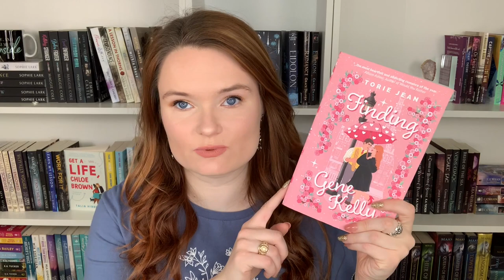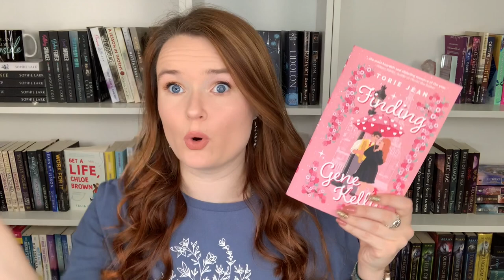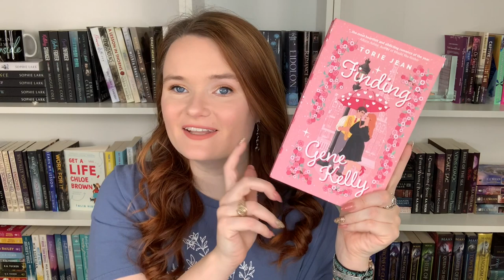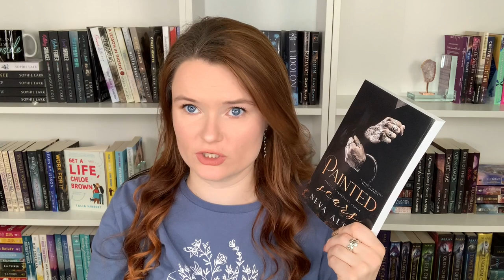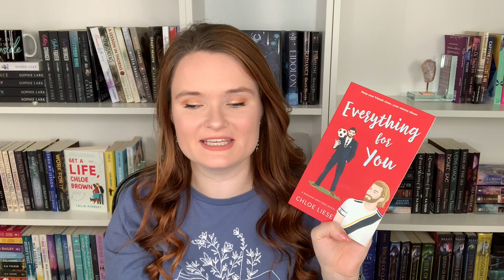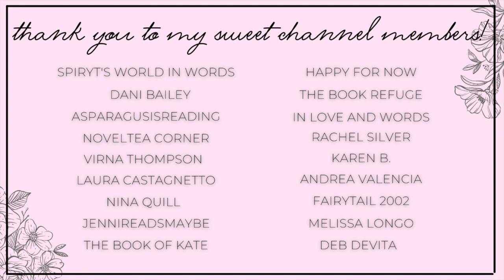romance recommendations | caretaking scenes 💗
Hi yall!!❤️Here we have romances with amazing caretaking scenes!

✨BOOKS MENTIONED✨
Finding Gene Kelly
Painted Scars
Everything For You
Kingdom Fall
Isn't it Bromantic
An Offer From a Gentleman
Never Seduce a Scot
The Taming of a Highlander
Married by Morning

✨BOOKTUBERS MENTIONED✨

xoxo Ava💕